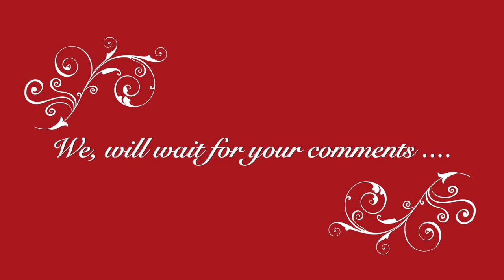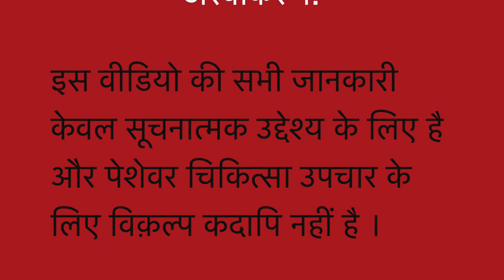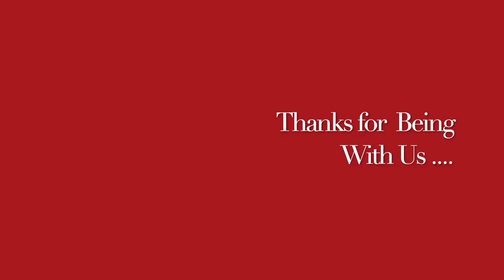get glowy, soft & shiny skin like a 6 month old baby II An ancient Indian natural homemade remedy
Always Yours .